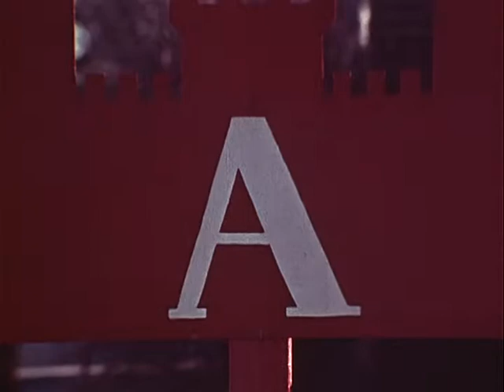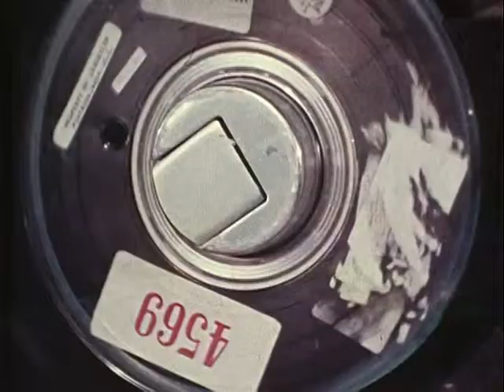WHERE ARE YOU GOIN', HOW'D YOU GET THERE-ASSIGNMENT POLICIES FOR ENLISTED MEN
ARC Identifier 36262 / Local Identifier 111-TAR-36A - Department of Defense. Department of the Army. Office of the Deputy Chief of Staff for Operations. U.S. Army Audiovisual Center. (ca. 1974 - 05/15/1984) -   - EXPLAINS THE WORKINGS OF THE PROCESS FOR REASSIGNMENT OF ENLISTED MEN THROUGH GRADE E9. VISITS THE ENLISTED PERSONNEL DIRECTORATE AND DISCUSSES OVERSEAS ASSIGNMENTS. 1 34 6 - Copied by Tim Vollmer